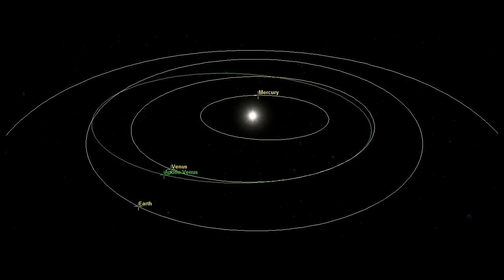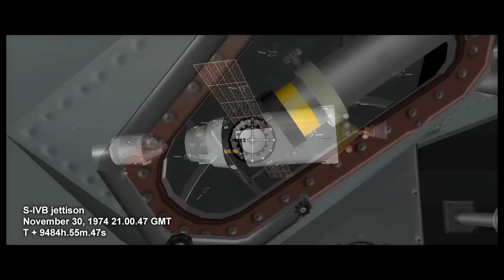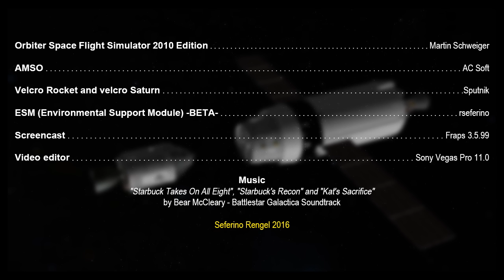Manned Venus Flyby (remastered) - Orbiter Space Flight Simulator 2010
A manned Venus flyby was considered by NASA in the mid 1960s as part of the Apollo Applications Program, using hardware derived from the Apollo program. Launch would take place on October 31, 1973, with a Venus flyby on March 3, 1974 and return to Earth on December 1, 1974.

By means of Saturn V technology, would be sent three men toward the interior of the Solar System in a journey of a year of duration, flyby Venus. The spacecraft, similar in design to that later would be sent to the space like the Skylab space station, it was thought so that the astronauts could travel "comfortably" during so much time, returning home in the same way to as the lunar Apollo.

The S-IVB stage would be a 'wet workshop' similar to Skylab, first using the S-IVB engine to launch the mission on course to Venus, and then vented of any remaining fuel to serve as home for the crew for the duration of the mission. The Apollo SM engine would be used for course corrections on the way to Venus and back to Earth, and for a braking burn before the Command Module re-entered Earth's atmosphere.

As a bonus to the mission, a flyby of 500 km above the Earth that SIVB, approaching the planet Mercury 4 months later (exactly one year after the encounter with Venus).